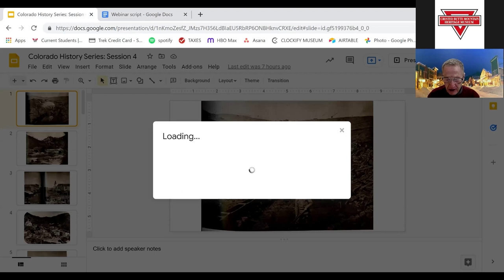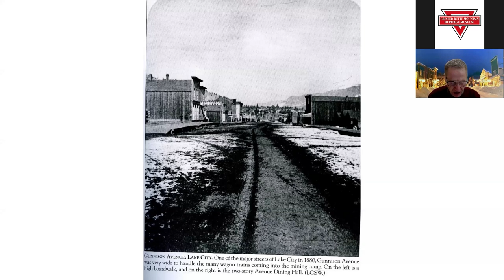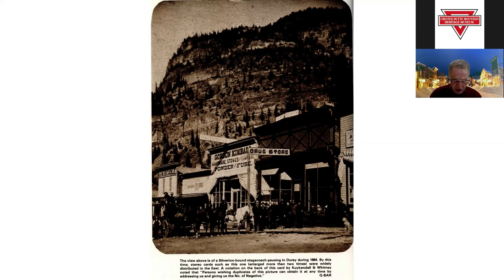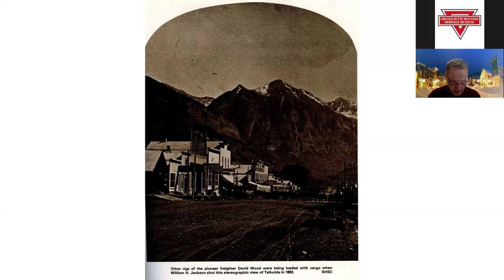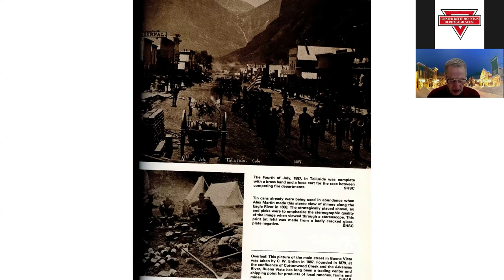Mining History in Colorado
In the fourth episode of Colorado History with Dr. Duane Vandenbusche, Duane goes over the topic of mining history in Colorado.